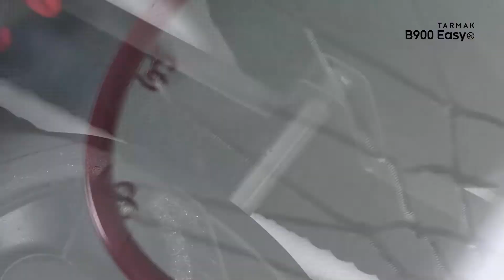How to Assemble B900 Pro Kids’/Adult Basketball Basket | Decathlon Singapore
The B900 Pro Kids’/Adult Basketball Basket is suitable for kids and adults playing basketball outdoors.

This basket adjusts to 4 playing heights tool-free, and extends from 2.40m to 3.05m (official height) and has 6 wheels to make it completely mobile. It also has excellent play quality thanks to the 3mm polycarbonate backboard.

Assemble it easily in 2mins without any tools.